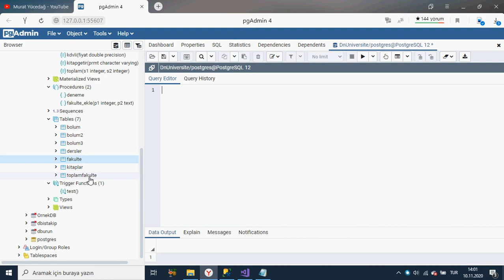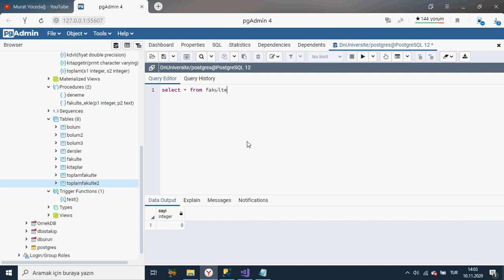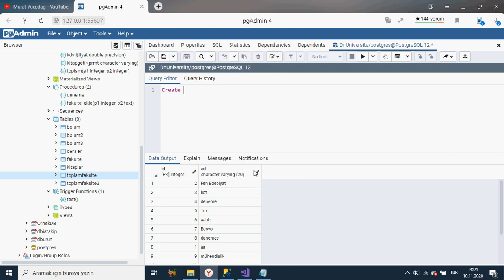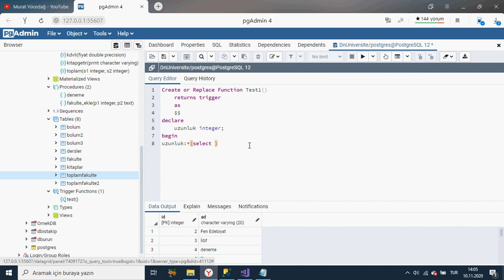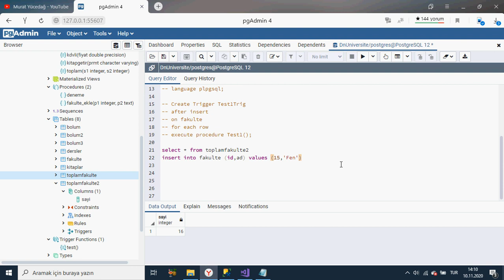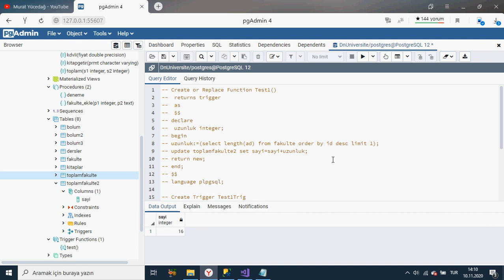PostgreSQL Ders 62 Triggerda Değişken Kullanımı